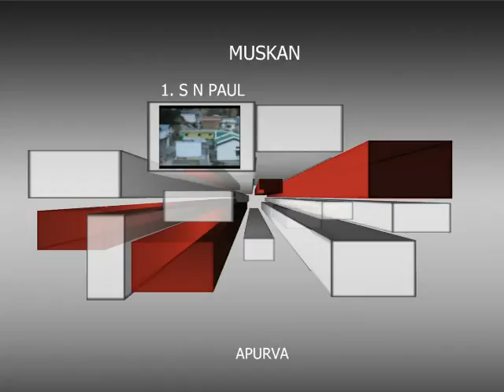Chardham Yatra before disaster of June, 2013!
YAMUNATRI * GANGATRI * KEDARNATH * BADRINATH TRAVELLING WITH MY WIFE SMT. CHHABI PAUL(KIDNEY TRANSPLANT & SPINAL PLATE FIXETION PATIENT) AND MY FAMILY ON OCTOBER 2011 BEFORE THE NATURAL DISASTER OF UTTARAKHAND.